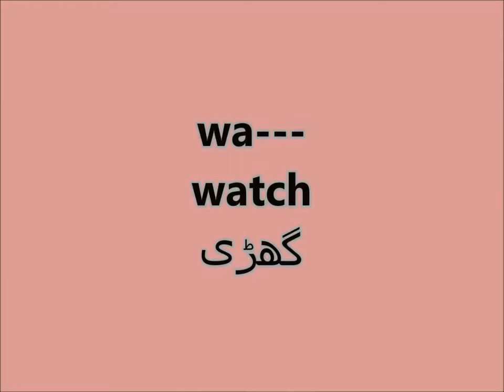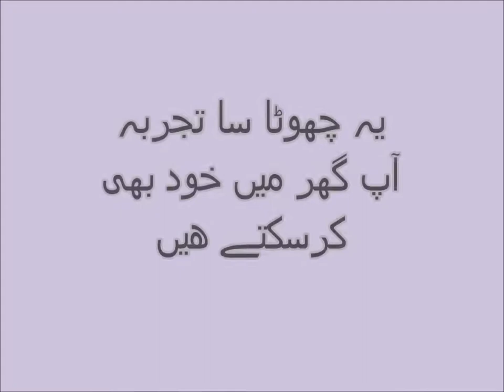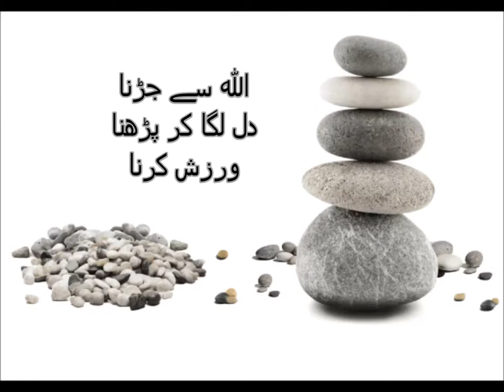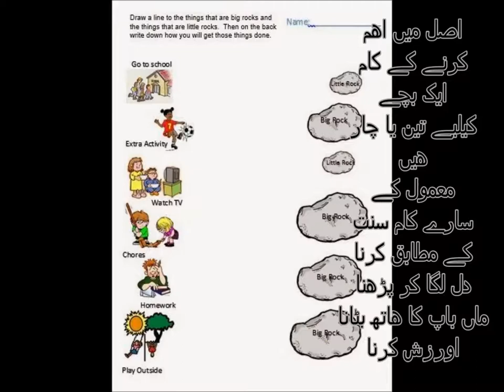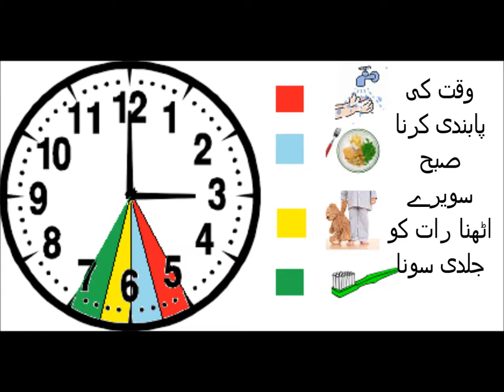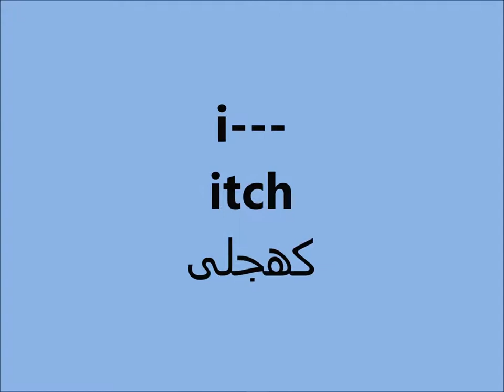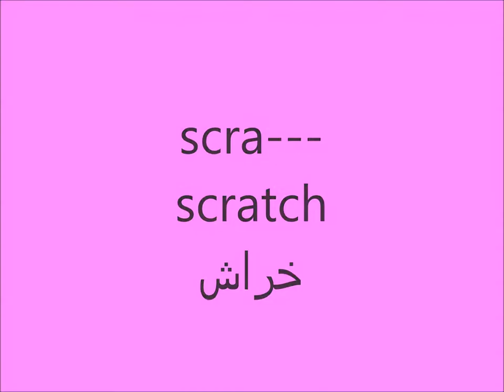Three letter sound 'tch' /English in Urdu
learn three letter sound 'tch' for grade 2 kids in urdu